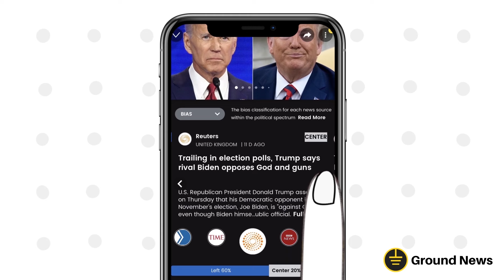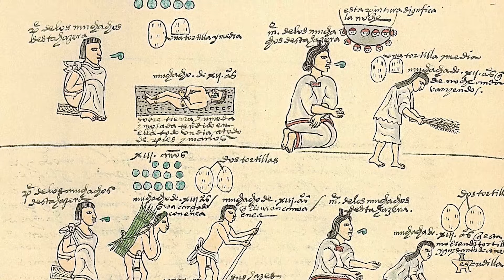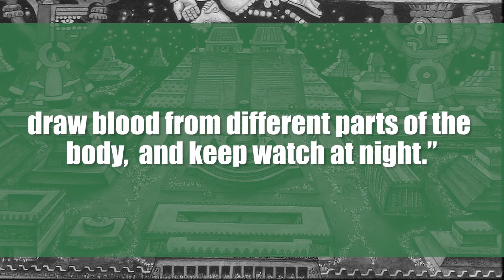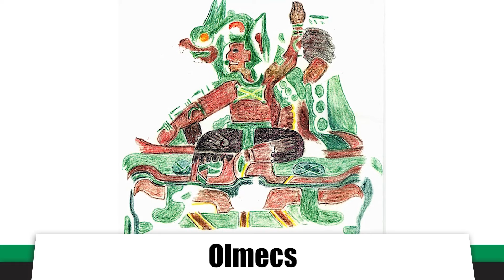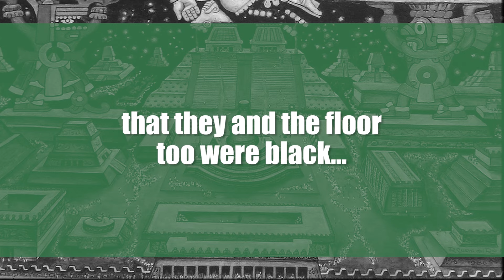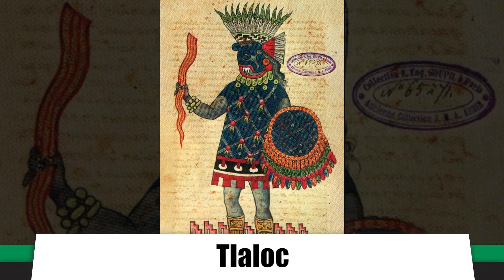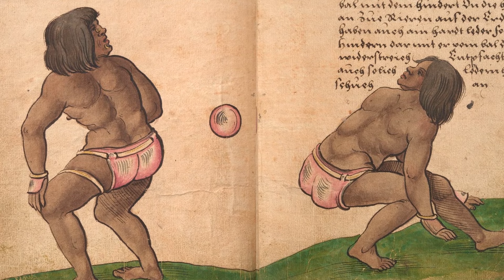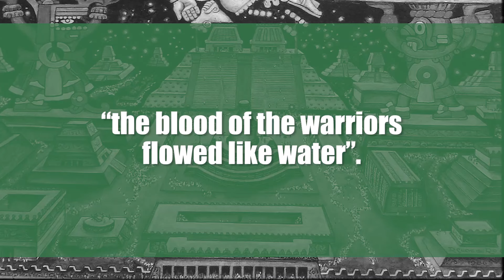Tenochtitlan: The Lost Aztec Capital